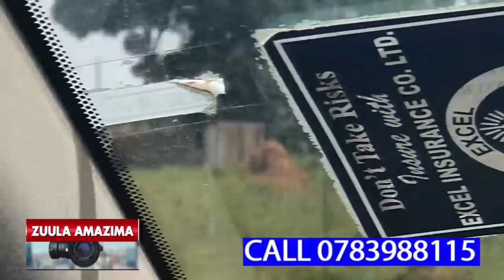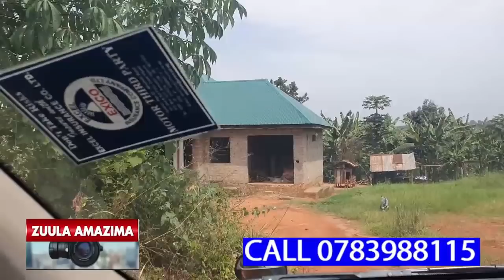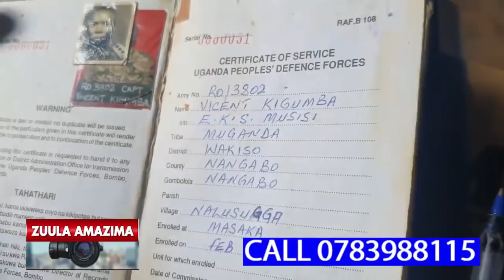MUNAMAGYE WUNO GWEBABAKO MILLION 100,ABAFERE BAMUSUBIZA OKUMUWAMU MILLION EMU EYA DOLLAR AGAGAWALE